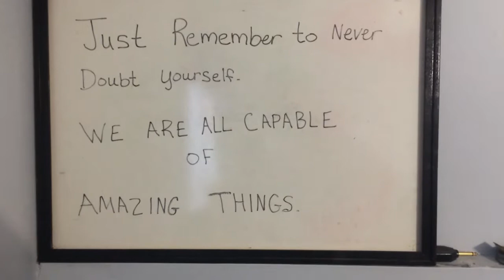DJI Drone-VLOG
Whatsup Guy's!! Matt Back here with another Video, We get this one started out by replacing a bum motor on my Dji Spark Drone, Hope you enjoy the video and thanks for watching, if you enjoy don't forget to smash that subscribe button!!! Sub4moreBelow: